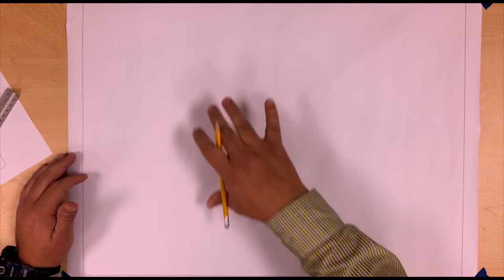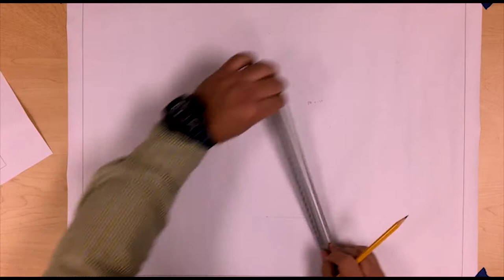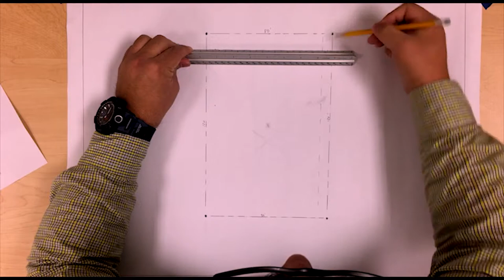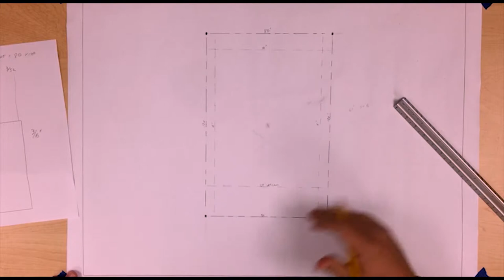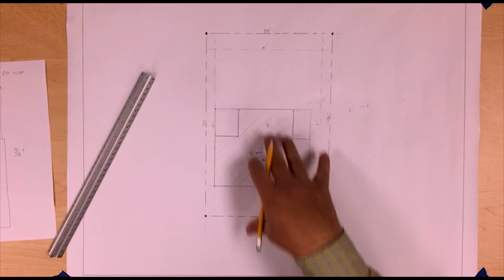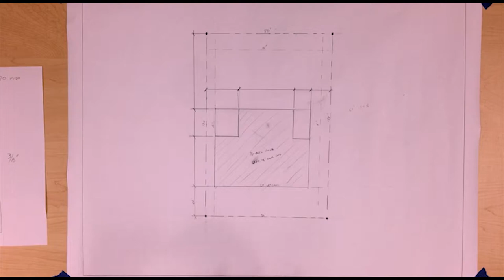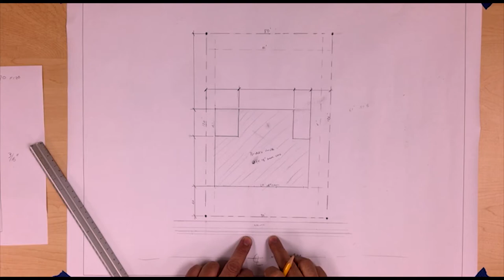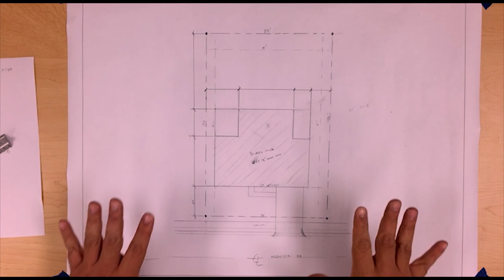SITE PLAN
DRAWING A SITE PLAN